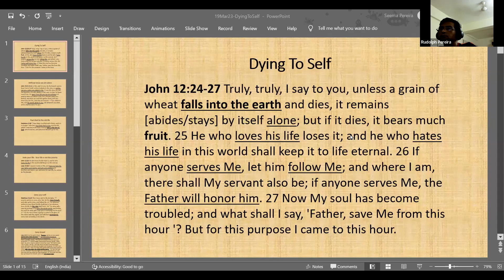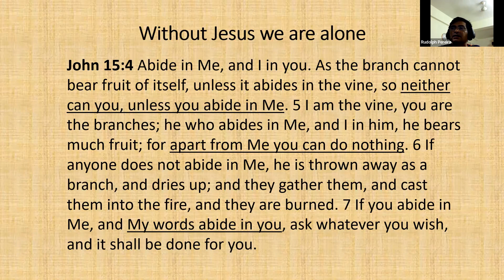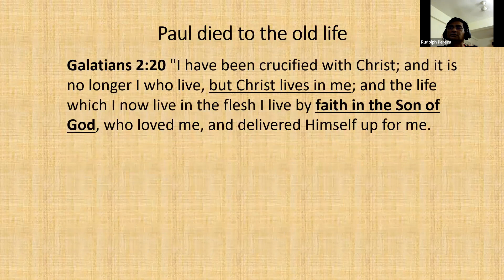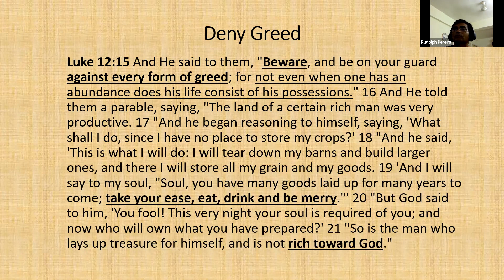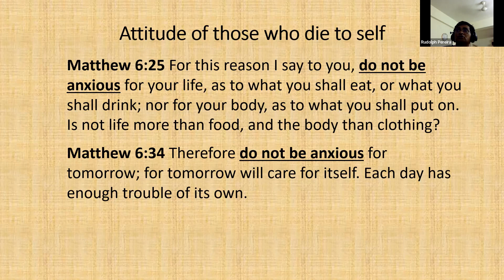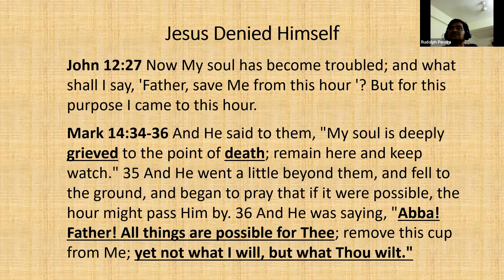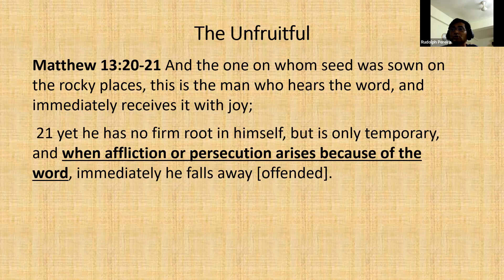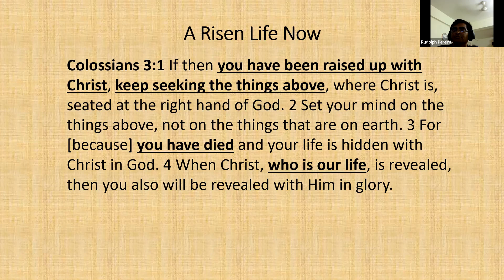Dying to Self